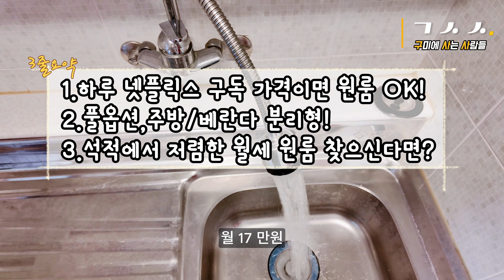하루 넷플릭스 구독 가격이면｜전망맛집 원룸 입주 가능｜구미원룸에 사는 사람들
👉🏻채널의 모든 영상은 중개매물이 아니며, 컨텐츠용 임을 알려드립니니다.

동영상 게시 날짜 기준 금액만 참고 하시길 바랍니다.

모든 부동산 상담은 카톡을 통해서 가능합니다.

카톡ID gusasa1

영상 속 연락처는 중개문의 연락처가 아니며, 구미에 사는 사람들 광고 혹은 촬영 문의만 가능합니다.

👉🏻채널의 모든 영상은 중개 목적의 매매 혹은 임대하는 매물이 아닙니다.